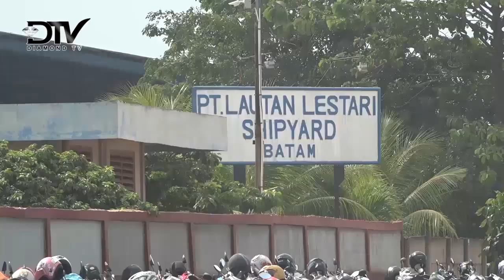KARYAWAN PT. LAUTAN LESTARI SHIPYARD TEWAS TERTIMPAH PIPA